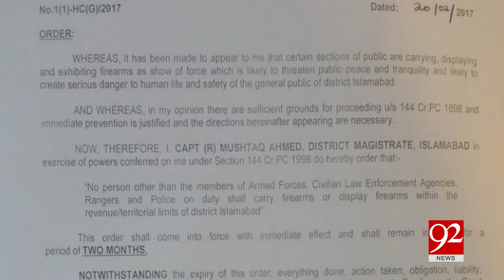Arrangements finalized for Pakistan Day parade -14-03-2017 - 92NewsHDPlus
Watch : Arrangements finalized for Pakistan Day parade -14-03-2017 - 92NewsHDPlus